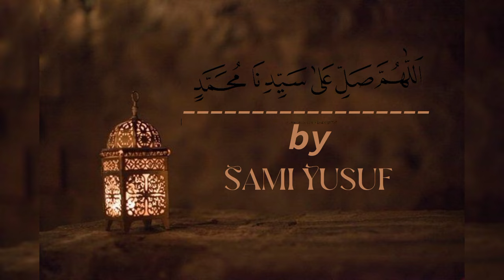Allahumma Salli ala sayyidina Muhammadinn by | Sami Yusuf | slowed + reverb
use headphones for batter experience 🎧